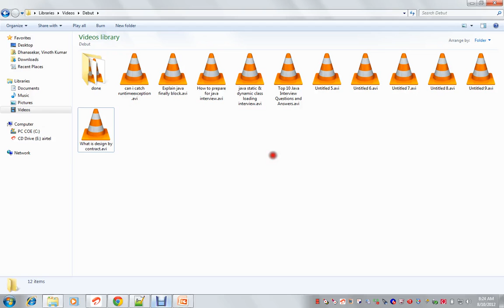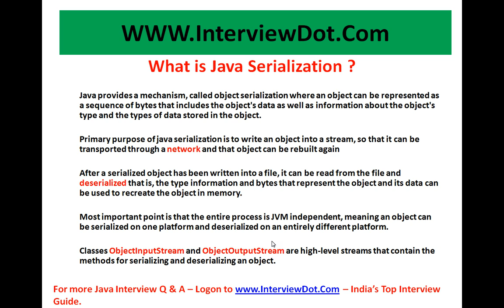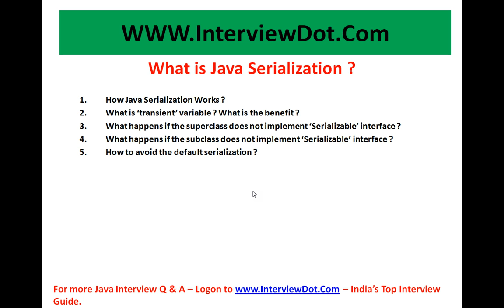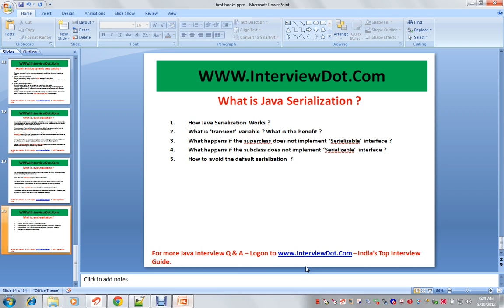what is java serialization interview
to get notifications. TOP TEN JAVA BOOKS

What is Java Serialization ? [Java interview Question ]

Java provides a mechanism, called object serialization where an object can be represented as a sequence of bytes that includes the object's data as well as information about the object's type and the types of data stored in the object.

After a serialized object has been written into a file, it can be read from the file and deserialized that is, the type information and bytes that represent the object and its data can be used to recreate the object in memory.

Most impressive is that the entire process is JVM independent, meaning an object can be serialized on one platform and deserialized on an entirely different platform.

Classes ObjectInputStream and ObjectOutputStream are high-level streams that contain the methods for serializing and deserializing an object.

The ObjectOutputStream class contains many write methods for writing various data types, but one method in particular stands out:
public final void writeObject(Object x) throws IOException
The above method serializes an Object and sends it to the output stream. Similarly, the ObjectInputStream class contains the following method for deserializing an object:

public final Object readObject() throws IOException,
                                 ClassNotFoundException
This method retrieves the next Object out of the stream and deserializes it. The return value is Object, so you will need to cast it to its appropriate data type.

Primary purpose of java serialization is to write an object into a stream, so that it can be transported through a network and that object can be rebuilt again.

How do you serialize?

When you want to serialize an object, that respective class should implement the marker interface serializable. It just informs the compiler that this java class can be serialized. You can tag properties that should not be serialized as transient.